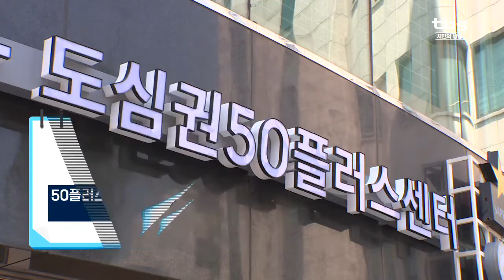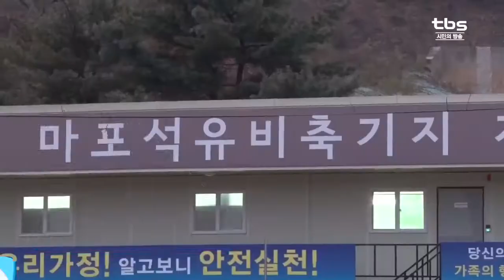[tbsTV] 2017 달라지는 서울 ① 1호 경전철 개통… 서울역 고가 개방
올해는 서울 1호 경전철, 우이~신설선이 개통하고, 서울역 고가도 보행길로 다시 태어나게 되는데요.
새해 달라지는 서울생활 첫 번째로, 올해 새롭게 문을 여는 교통, 문화시설을 정리했습니다.